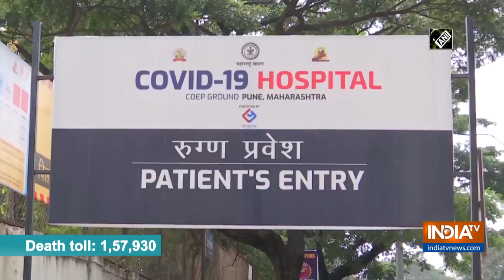COVID-19: India reports 15,388 new cases, 77 deaths in last 24 hrs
India reported 15,388 new COVID-19 cases and 16, 596 discharges with 77 deaths in the last 24 hours, as per the Union Health Ministry.